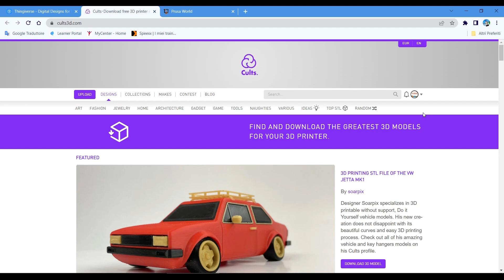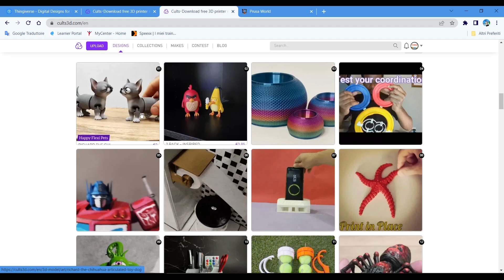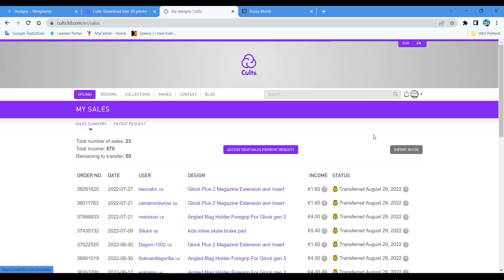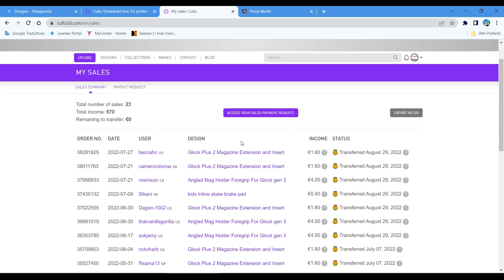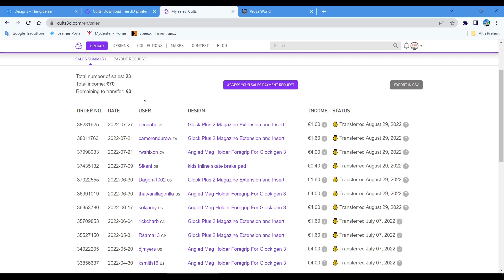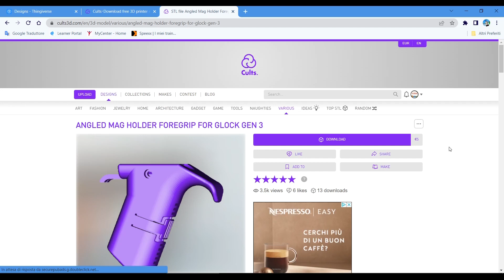Piccoli guadagni con la stampante 3D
Ho provato questo sistema e senza necessità di stampare ogni volta dei componenti riesco a fare piccoli guadagni, chiaramente oltre a progettare i propri componenti è molto utile stamparli e farli vedere montati in modo da far vedere che funzionano e come sono una volta stampati in 3D.
Questa soluzione la trovo molto valida perchè non obbliga ad eseguire ogni volta una stampa, ma semplicemente a vendere il proprio file 3D per poi essere stampato da chi lo compra.